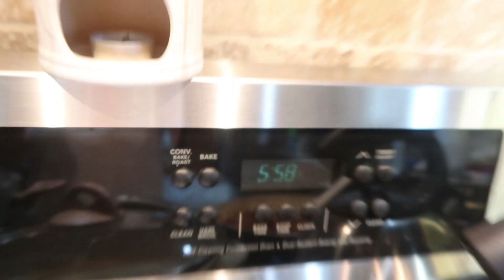WORKING MOM LIFE VLOG | MAKING MEMORIES ❤️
Welcome friends!
In this video I share with you my working mom routine but also family time ❤️ We had so much spending time with family and my sweet friend who to me is considered family 😊

Come join me on Instagram @ Lillyandthings 🌸

             💝 THANK YOU SO MUCH YOU ARE ALL AMAZING 💝